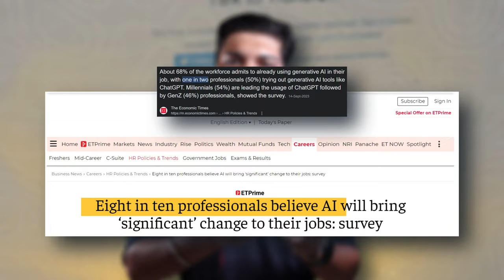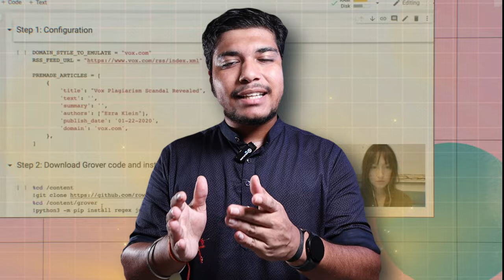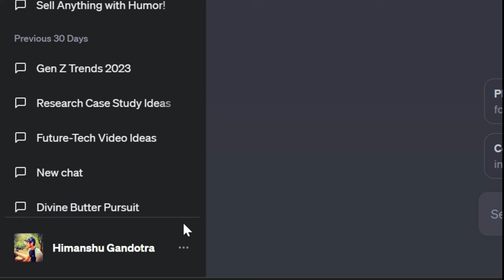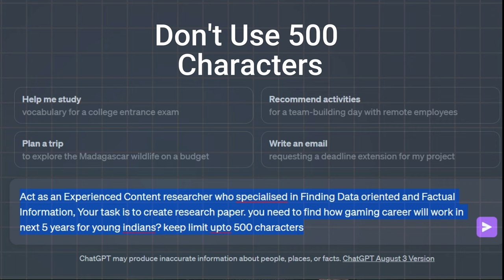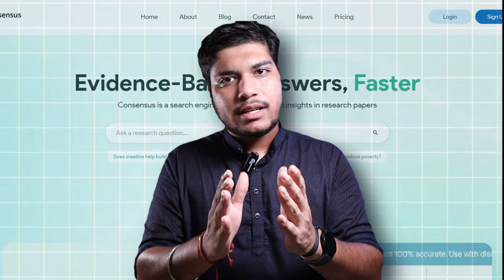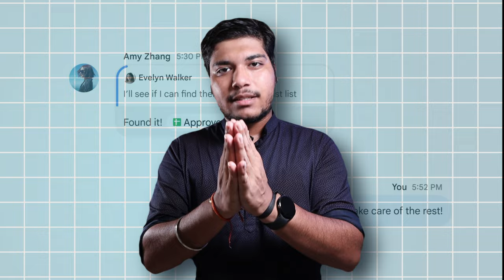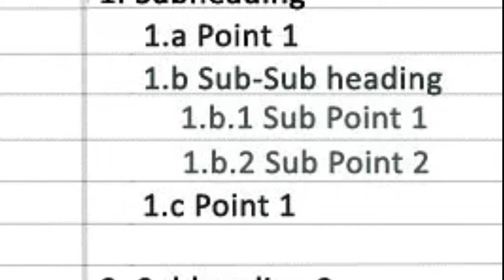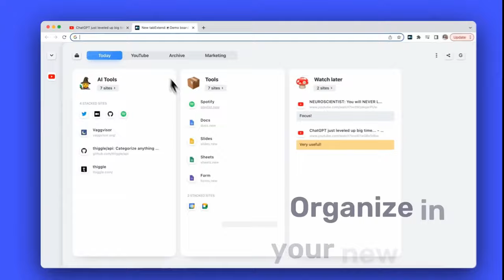"How To Research Any Topic Using Ai" | Secret Prompts To Access Secret Data?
Are you tired of spending hours researching content for your videos? Do you want to learn how to use AI to make your research process faster and more efficient? Look no further! In this video, we'll show you how to research on any content using AI.

First, we'll introduce you to some of the best AI tools available for content research. We'll explain how these tools work and how they can help you find the most relevant and up-to-date information for your videos.

Next, we'll walk you through the step-by-step process of using AI to research on any content. We'll show you how to input your research topic into the AI tool, how to analyze the results, and how to use the insights you gain to create high-quality content that your audience will love.

Throughout the video, we'll provide tips and tricks for optimizing your research process using AI. We'll also share real-world examples of how other content creators have used AI to improve their research and create more engaging videos.

Chapters:
0:00 Using 99.9% AI For Chaman!
1:02 CHATGPT is a DONKEY! How...?
2:39 How to Research using AI?

By the end of this video, you'll have all the knowledge and tools you need to start using AI to research on any content. So, what are you waiting for? Let's get started!

In the ever-evolving world of content creation, staying ahead of the curve is crucial. Join us in this enlightening video as we delve into the art of researching any topic and monetizing your content like a pro. Whether you're a seasoned creator or just starting your journey, these modern tools and strategies will revolutionize your approach. how to research content and make money?

PROMPT We Use:
Persona Prompt: "give me persona of a professor, who is best in Content research, analyse any topic with facts and cites, this professor like to get deep understanding of topic with factual knowledge and dislikes wrong info, he is also expert in analysing Indian Markets and Youth"

Normal Prompt: "Act as an Experienced Content researcher who specialised in Finding Data oriented and Factual Information, Your task is to create research paper. you need to find how gaming career will work in next 5 years for young indians?"

By the end of this video, you'll be armed with the knowledge and resources you need to research any topic effectively and monetize your content like a pro. Don't miss out on this opportunity to take your content creation game to the next level. Watch now and start making your passion pay off!

1. For SEO I Choose Tools:-
TubeBuddy 60% Used:-

Keep watching!